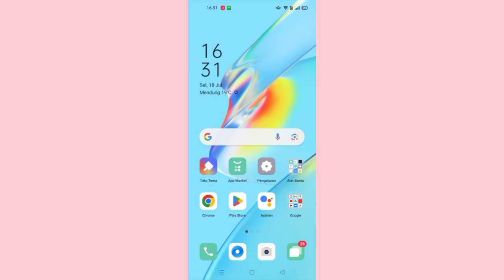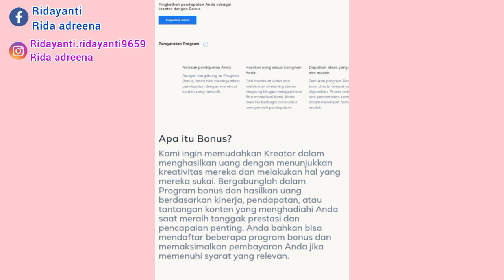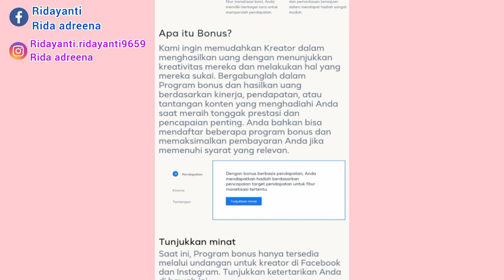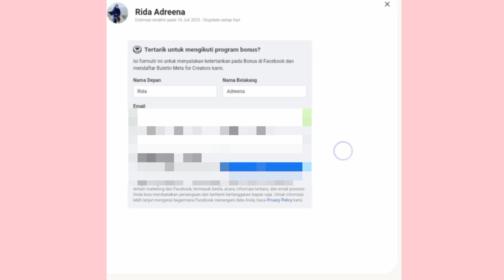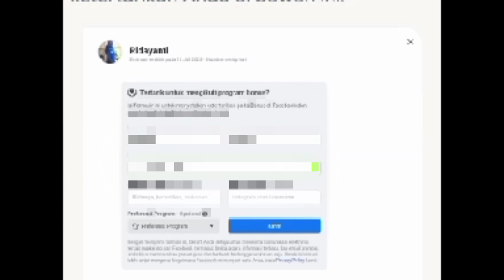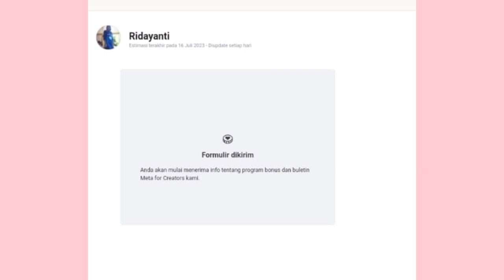CARA DAFTAR FITUR BONUS DI FACEBOOK PROFESIONAL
bismillahirrahmanirrahim

assalamualaikum teman-teman semuanya kali ini aku mau berbagi,, tentang cara daftar fitur bonus di Facebook,,,menang fitur bonus adalah fitur undangan di Facebook,,,bukun iklan reels saja yang menggunakan fitur undangan,,fitur bonus juga,,